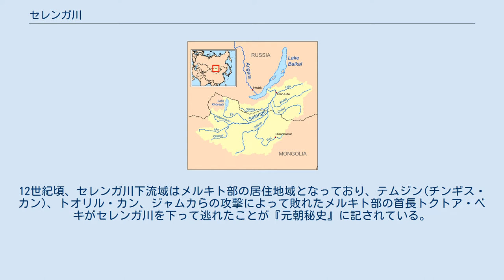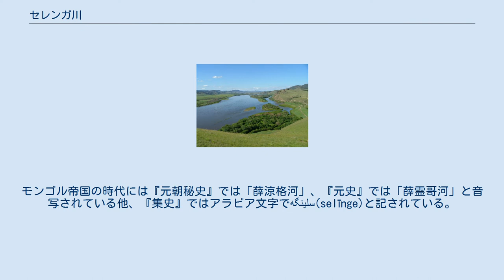セレンガ川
セレンガ川（セレンガがわ、ロシア語: Селенга）またはセレンゲ川（セレンゲがわ、モンゴル語: Сэлэнгэ гол, Сэлэнгэ мѳрѳн,, 英語: Selenge River）は、モンゴル国およびロシア連邦を流れる全長992kmの川である。
モンゴル中北部のハンガイ山脈に源を発するイデル川とデルゲルムルン川の合流地点を起点とし、オルホン川などの諸河川を合わせバイカル湖の南東側に注ぐ。
イェニセイ-アンガラ水系の源流の一つである。
 古称として、『新唐書』巻43下や混一疆理歴代国都之図の仙娥河、また『新唐書』巻142の娑陵水がセレンガに比定されている。
12世紀頃、セレンガ川下流域はメルキト部の居住地域となっており、テムジン(チンギス・カン)、トオリル・カン、ジャムカらの攻撃によって敗れたメルキト部の首長トクトア・ベキがセレンガ川を下って逃れたことが『元朝秘史』に記されている。
モンゴル帝国の時代には『元朝秘史』では「薛涼格河」、『元史』では「薛霊哥河」と音写されている他、『集史』ではアラビア文字でسلینگه(selīnge)と記されている。
清代には「色楞格河」と表記され、トシェート・ハン部右翼左旗・同右翼右末次旗などの遊牧地であった。
 セレンガ川の三角洲